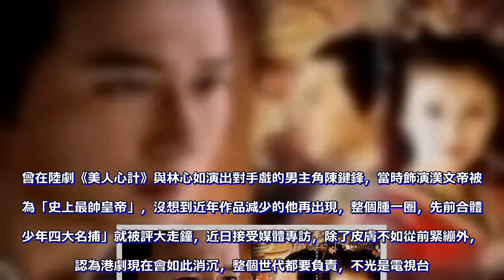「史上最帥皇帝」北漂後肥一圈... 神解析港劇崩壞原因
曾在陸劇《美人心計》與林心如演出對手戲的男主角陳鍵鋒，當時飾演漢文帝被評為「史上最帥皇帝」，沒想到近年作品減少的他再出現，整個腫一圈，先前合體「少年四大名捕」就被評大走鐘，近日接受媒體專訪，除了皮膚不如從前緊繃外，更認為港劇現在會如此消沉，整個世代都要負責，不光是電視台。陳鍵鋒在港劇黃金時期曾和「林峯、黄宗澤、吳卓羲、馬國明、黎諾懿」並稱奧運六星是當時力捧的六大小生。在2011年轉戰大陸後演出《美人心計》中癡情的代王劉恆（漢文帝），深深吸引觀眾，更被譽為「史上最帥皇帝」，2014年的古裝神話劇《封神英雄榜》播出後，不但收視率創下全國第一，也成為史上最年輕帥氣的姜子牙。不過「史上最帥皇帝」的神話也在近期破滅，隨著霍建華演出《如懿傳》乾隆帝後，陳鍵鋒合照「少年四大名捕」卻整個人擁腫到認不出來，和另外三位依舊帥氣的小生比起來更慘不忍睹。近日接受香港《蘋果》專訪，被問到近幾年港劇低迷問題，他認為不光是電視台有問題，而是整個世代出了問題，電視台就算出問題，也能靠演員，導演也能控制演員演出與品質，燈光、攝影可能也出現世代斷層，更批評就算電視台願意付出大筆資金來拍戲，但卻虎頭蛇尾馬虎了事，最後選擇後製來處理補足拍攝時不足的部分，很多事情是雙向的。